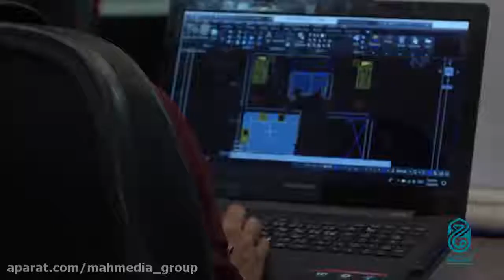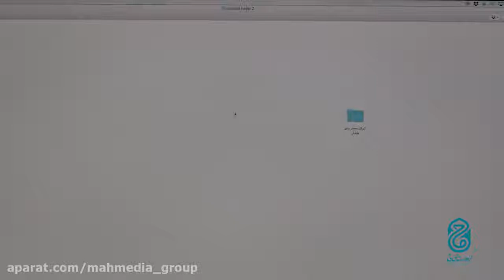سرمایه ی کوچک، کار بزرگ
مجموعه یک فنجان تجربه
 قسمت اول